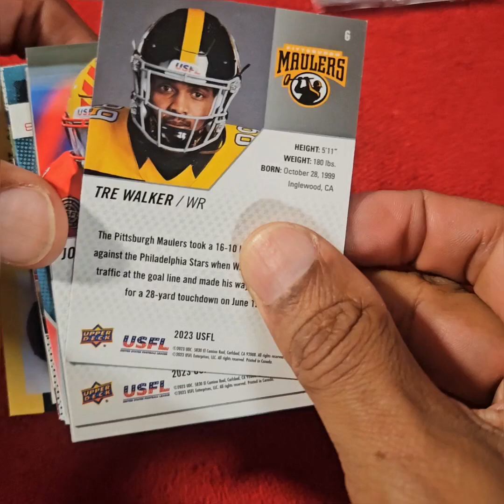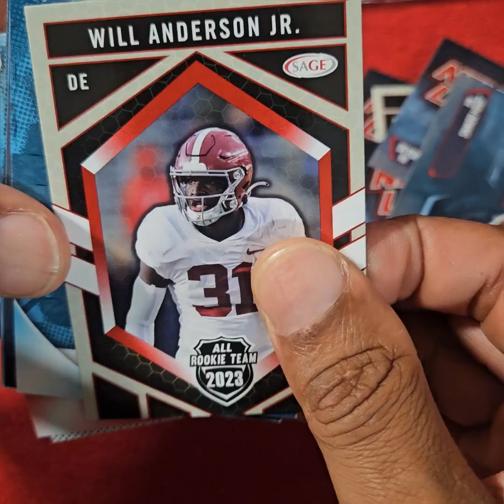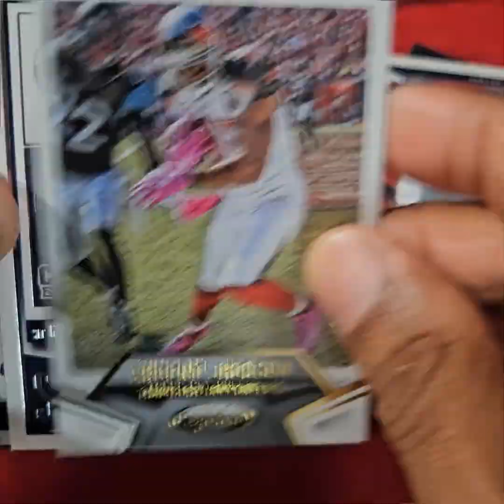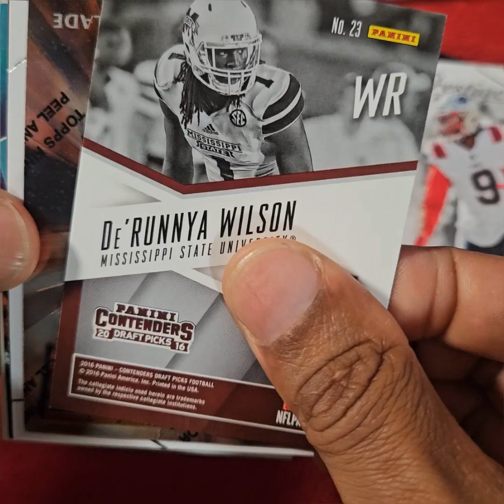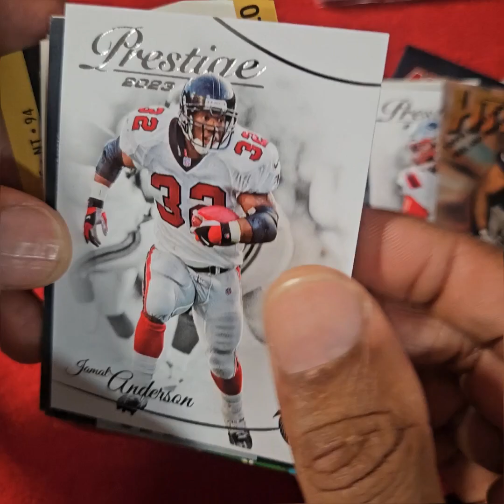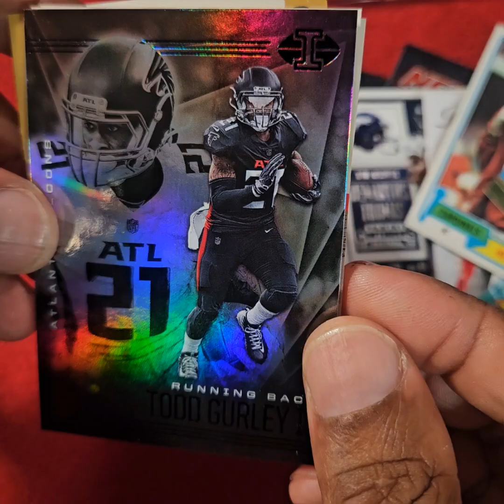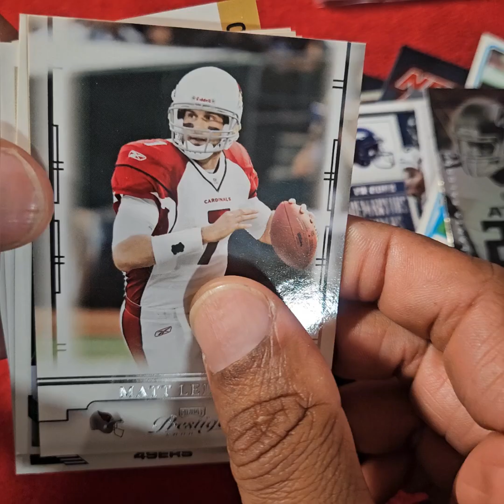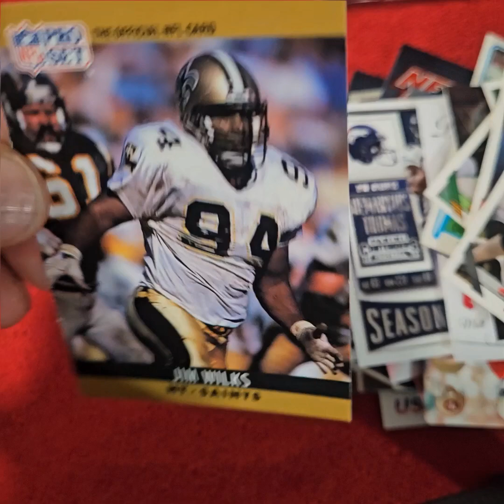Football Collector's Egde Mystery Box Rip - SB 50 Winners, All-Pro RBs, First Round QB Bust & More!